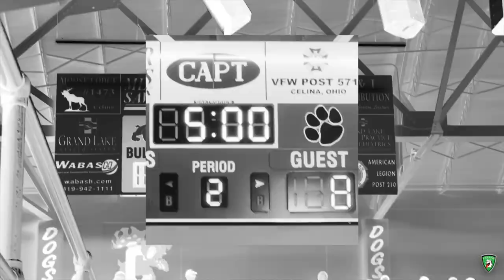Friday Night Hoops @ the Fieldhouse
This past Friday Night was the final home game of the Boys Basketball regular season. Let's all rally as we head to St Marys this coming Friday for the end! 🏀